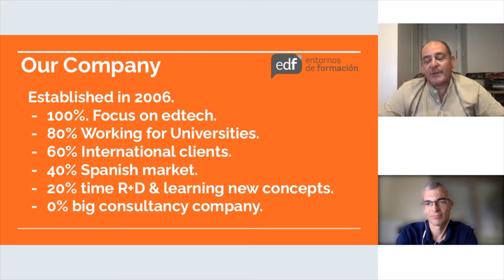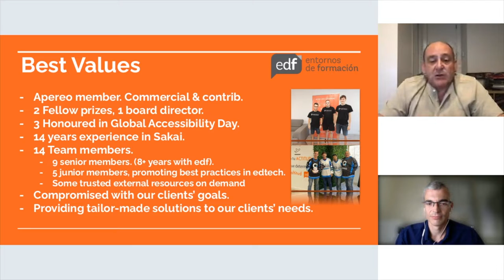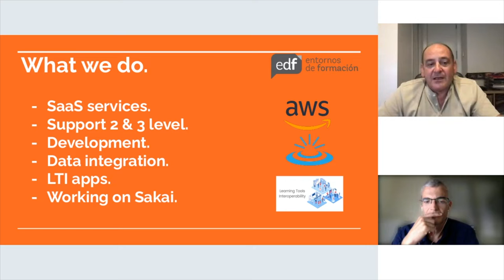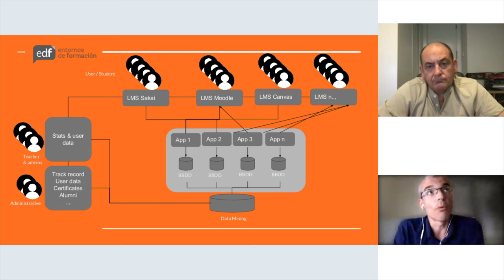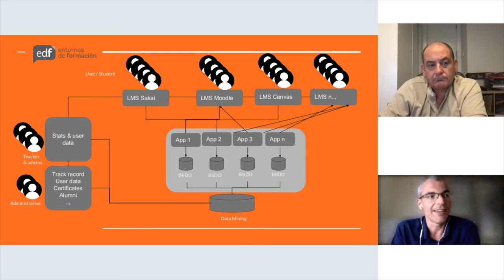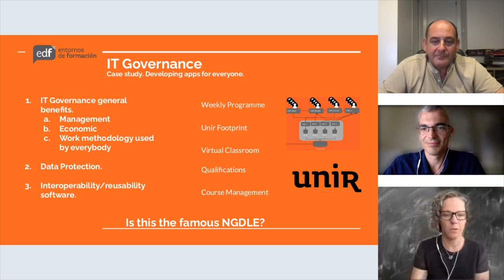OA22: EDF Sponsor Session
Topic: IT Governance. Case Study. Apps for everything. Join Salvador Pellicer, CEO of EDF for a a brief presentation about the company. He will be joined by Carlos Munoz, IT Manager at Unir. with La Rioja International University to present their case study.